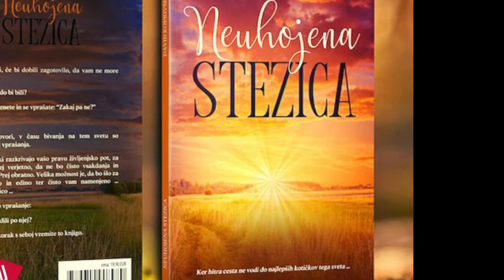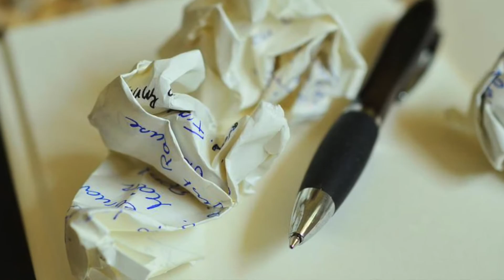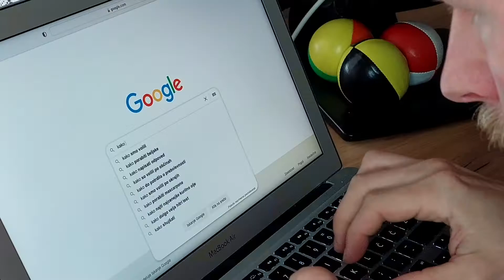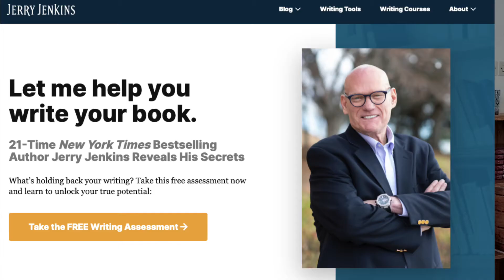KAKO NAPISATI KNJIGO? - edini učinkovit način - ... (video 9)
Je pisanje knjige res eno samo veliko romantično početje?

Ali sta volja do pisanja in inspiracija, da napišemo kaj berljivega, vedno tu zraven in na voljo ob vsakem momentu?

Kako se sploh lotimo pisnega ustvarjanja, ki je včasih lahko samo po sebi precej zoprn proces, po drugi strani pa lahko tako nepopisno navdušujoč?

Na kratko: Kako sploh napisati knjigo?

Dobrodošli, tule je kratek vodič na to temo! Upam, da vam bo koristil! ;)

Hvala! :)